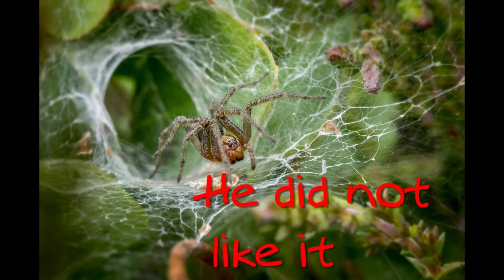SEE THE BUG POEM || Bug Rhymes || Kids Poem || Bugatti || FUN LEARN KIDS SHOW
HI FRIENDS.
Learn the kids Bug poem with me 'PIYU'
See The Bug Poem
Let's read this small poem for kids; it is one of the rhyming poems for kids.
See the bug on the rug. will give his legs a tug.
See him run, see him go. will stop, I will not tug.
He did not like it, no! no!
See him hop on the mop.
See him hide, make me stop.
You are safe, Little bug.